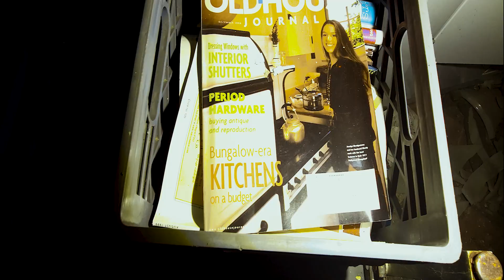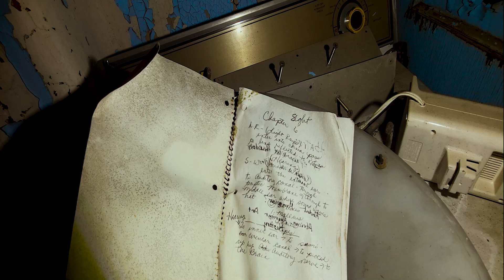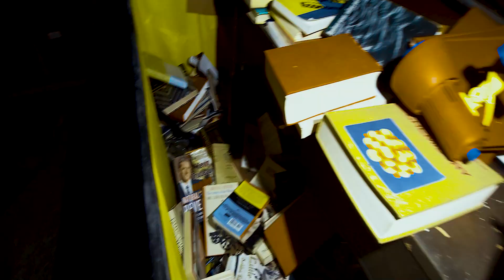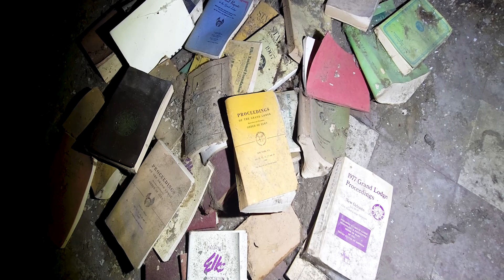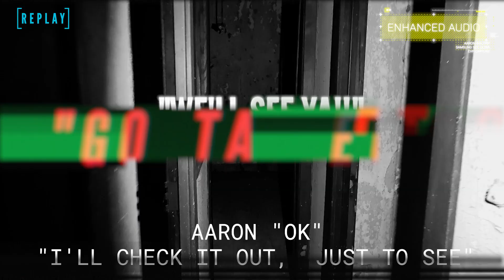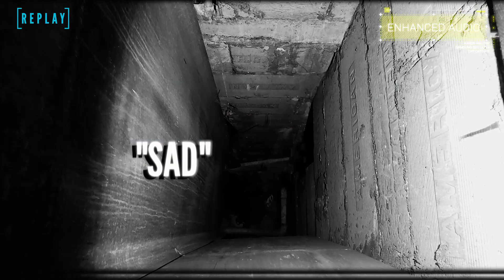Team Parabex Green Hotel Cairo, IL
The American Ghost Project teams up with Aaron Waltrip of Show-Me X for our first ever PARANORMAL URBAN EXPLORATION VIDEO!

Sit back, relax and enjoy the URBEX of this old, forgotten building in Cairo, IL. But wait! There's more! When reviewing this footage, we caught EVP's and LIGHT ANOMALIES! ENJOY!

Original MUSIC BY: AGP Productions, LLC